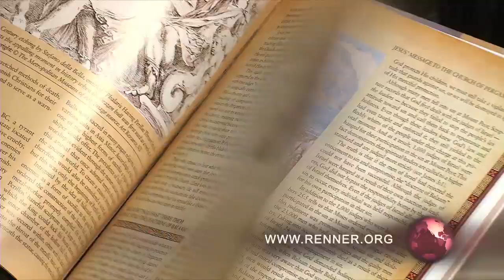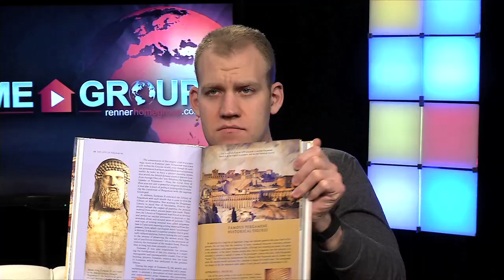Home Group - The Revelation Part 29, Jan 25, 2016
In this session of Home Group, Rick discusses the possibilities of what Jesus meant in Revelation 2:17 when He said He would give overcomers a white stone.

Join Rick and Denise Renner each week and participate in our online Home Group as the Renners and specially selected guests discuss rich truths from the Bible and foster an environment where members can network, ask questions, and share their own insights. Topics are prayerfully chosen with Home Group members in mind — and we want YOU to be a part!